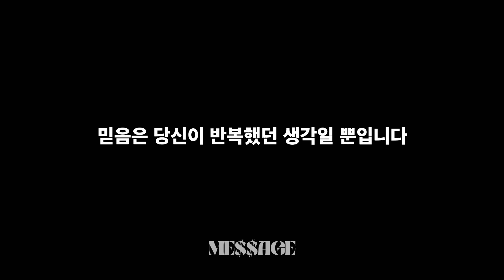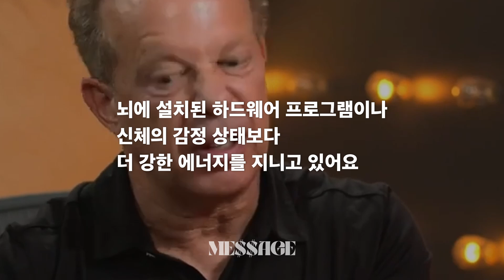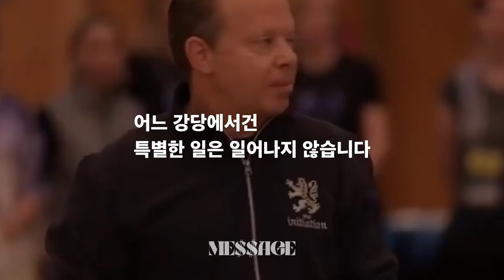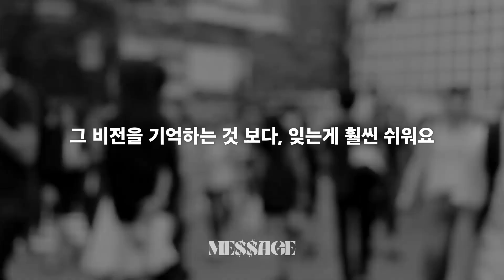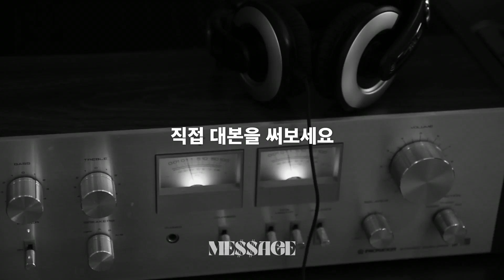신경과학자가 말하는 우리가 풍요로워지기 위한 방법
무의식
[ unconscious, 無意識 ]

인간 정신영역의 세 가지 수준 가운데 하나로서 의식되지 않은 정신활동